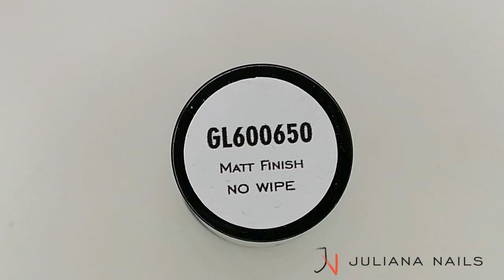Strick´ dir deine Nägel doch selbst! Winterdesign mit Kuschelfaktor! - Juliana Nails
Juliana Nails Nageldesign Online Shop.

Nail Art Zubehör und Nail Art Effekte bei Juliana Nails kaufen: Blooming Gel, Magic Ink Colours, Mirror Pigmente, Paint Gele, Transferfolien und vieles mehr.

Gel Lack, Shellac, UV Lack, Colour Gel, UV Gel, Farbgel, Gel Lack Nägel Zubehör
Nail Design Effekte wie Cat Eye Gel Lack und Cat Eye Colour Gel online shoppen

7 Juliana Nails Stores Österreichweit für Alles rund ums Nageldesign:
City Arkaden Klagenfurt
Sillpark Innsbruck
Shopping City Seiersberg
Plus City Linz
Fischapark Wiener Neustadt
Donau Zentrum Wien
Shopping City Süd Vösendorf

Gel Lack und Gel Startersets
Naturnagelverstärkung Starterset